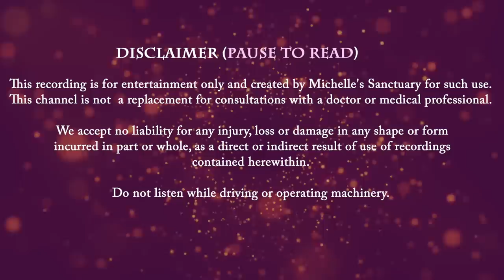Guided Sleep Story | A COZY HALLOWEEN | Calm Bedtime Story for Grown Ups (autumn, asmr)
Fall asleep fast in this guided sleep story narrated by a soothing female voice. You are listening to "A Cozy Halloween," a calm bedtime story for grown ups set in a quaint village on Halloween night. Spend the afternoon with your beloved dog as you explore a pumpkin patch. You return to your cottage and carve a pumpkin. At sunset you don a costume that celebrate the aspects of yourself you love most. You settle on a porch swing and dole out treats to a parade of trick-or-treaters, creating memorable moments of connection. The night ends with a movie by a crackling fire. It's time to dream away.

Original Script, Voiceover, and Production by Michelle Hotaling, Dreamaway Visions LLC 2022

Chapters to Customize:
00:00 Introduction
01:40 Guided Sleep Meditation & Breathwork
05:12 Bedtime Story for Grown Ups Begins
39:20 Sleep Meditation Music